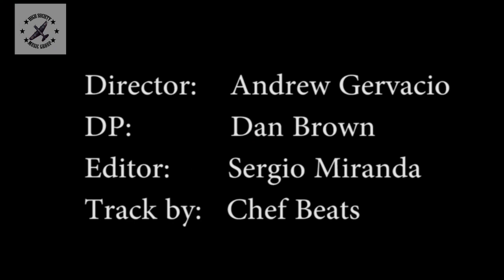High Society Music Group "Keep On Rollin" Feat. D.BLEDSOE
MARIJUANA MUSIC PRESENTS HIGH SOCIETY MUSIC GROUP as they keep on rollin from joints to blunts . The dynamic duo are joined by the  Bay Area's D.BLEDSOE , rolling through a hazy reality in Las Vegas they float away